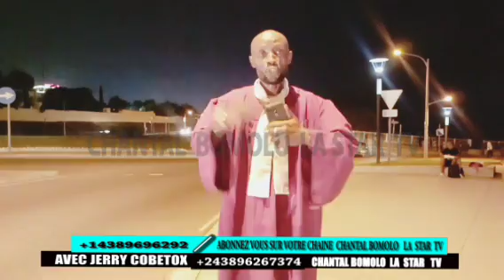KAKE FALLY IPUPA NA BRAZZAVILLE CONCERT VIP APESI JB MPIANA KANDA HÉRITIER WATA NDOKI YA ALBUM NAYE